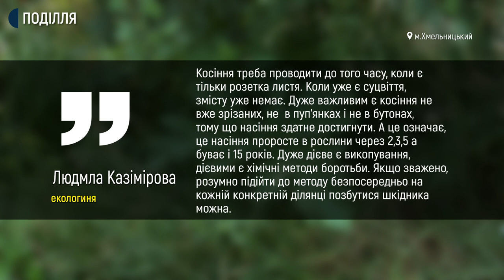У Хмельницькому розпочали третій етап косіння борщівника.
У Хмельницькому розпочали третій етап косіння борщівника. Про це Суспільному розповів головний спеціаліст відділу з благоустрою Хмельницької міської територіальної громади Віталій Гаврилюк. Як знешкоджують отруйну рослину та чи фіксували звернення жителів обласного центру до лікарень через опіки від борщівника – далі у сюжеті.